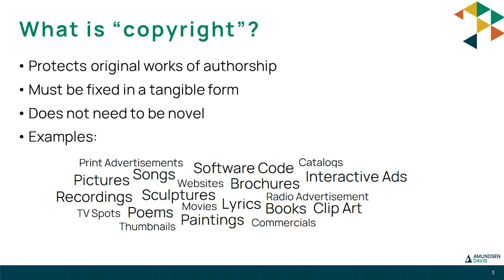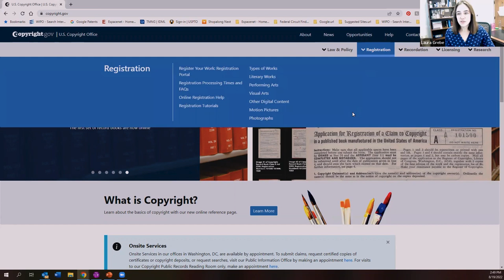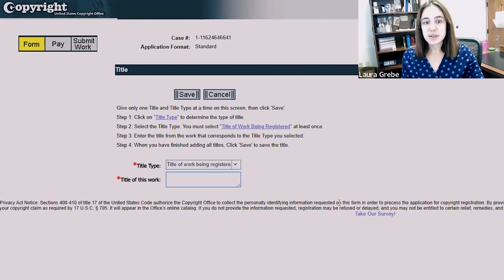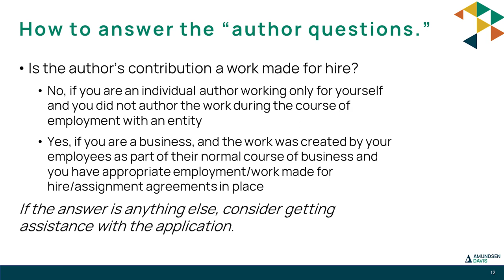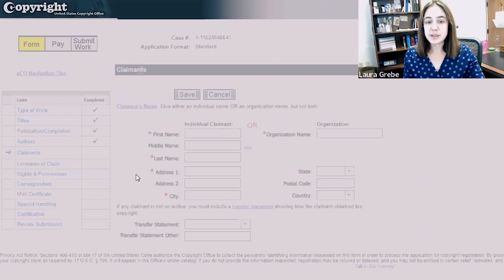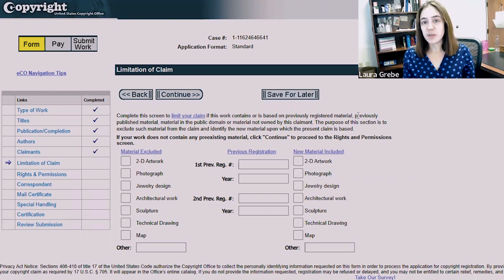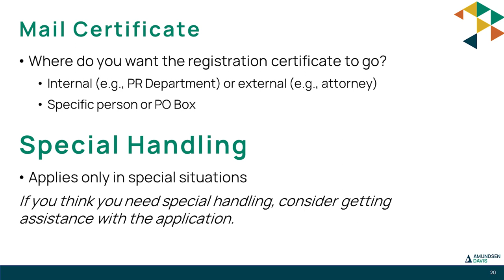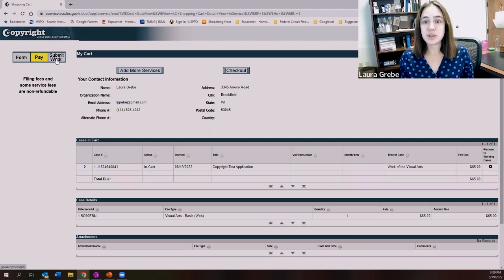How to File a Copyright Application With Laura Grebe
Join Amundsen Davis Copyright & Intellectual Property Attorney, Laura Grebe, as she provides a step-by-step guide on how to file a copyright application.

Learn more about Laura Grebe and our Intellectual Property Service Group on our